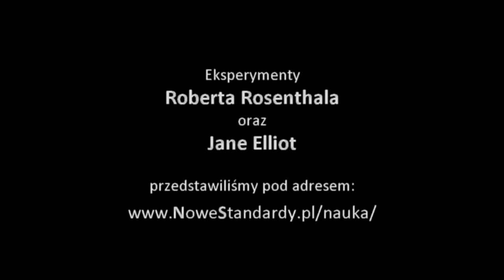Philip Zimbardo o Efekcie Pigmaliona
Philip Zimbardo wypowiada się o Efekcie Pigmaliona, zaobserwowanym w badaniu Roberta Rosenthala. Opis badania znajduje się pod adresem

- film od Heroic Imagination TV
- tłumaczenie Tomasz Krawczyk